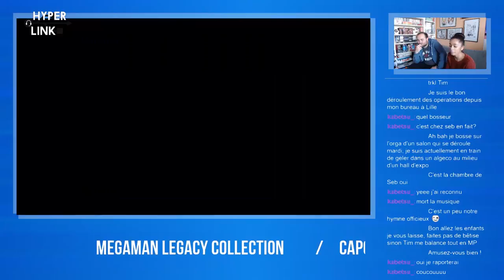HyperLink Twitch Sessions - 22 janvier 2017